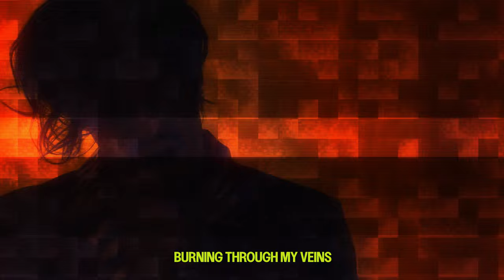NILUM - Taxi To Inferno (Official Lyrics Video)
Written, Produced, Mixed by NILUM
Mastered by Dyre Gormsen